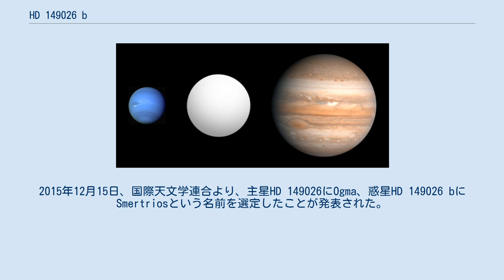HD 149026 b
HD 149026 bは、ヘルクレス座に存在する恒星HD 149026の周りを公転する太陽系外惑星である。
地球の67倍という大質量の中心核を持った高温の巨大ガス惑星（ホットジュピター）だと考えられている。
 HD 149026 bは、2005年に、すばる望遠鏡とケック望遠鏡のドップラー分光法を用いた観測により見出された。
さらにフェアボーン天文台が HD 149026 の手前を惑星が通過することによる周期的な減光を捉え（食検出法）、存在が確定的となった。
 HD 149026 bは、主星から0.043天文単位（地球と太陽の距離の0.043倍）離れた円軌道を2.88日周期で公転している。
質量と半径は、それぞれ、木星質量の0.36倍、0.725倍で、土星と比べると質量は20パーセントほど大きいが、体積はむしろ小さく、大きさの割にはかなり高密度という特徴がある。
この結果をモデルに当てはめる事で、HD 149026 bは地球の67倍の質量の中心核を持つ高温の巨大ガス惑星であることが推測された。
 2008年現在一般的である惑星系の形成理論（コア集積モデル）では、原始惑星が成長し質量が地球の10倍を超えると、その原始惑星は加速度的なガスの流入により巨大ガス惑星化すると考えられている。
また、一度ガス惑星になってしまえば微惑星が惑星に取り込まれても中心核まで達することなく大気に溶け込んでしまう可能性が高いとされる。
そのため、この理論では HD 149026 bのような、地球質量の数十倍の中心核を持つガス惑星の存在を説明することは難しい。
 2015年に国際天文学連合によって太陽系外惑星系の名前の公募と投票が行われた際にHD 149026系も募集の対象となった。
2015年12月15日、国際天文学連合より、主星HD 149026にOgma、惑星HD 149026 bにSmertriosという名前を選定したことが発表された。